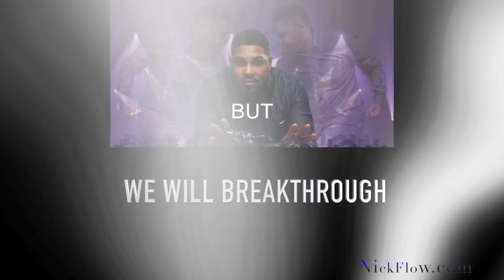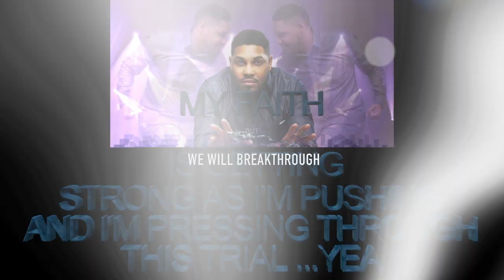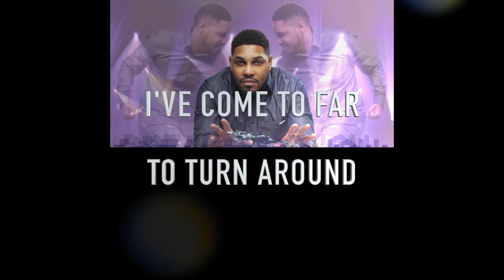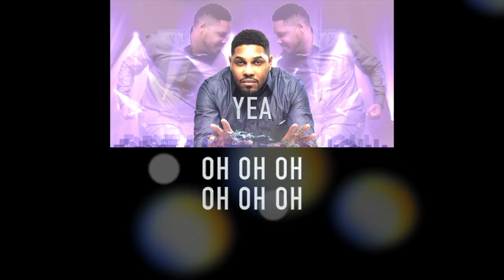Nick Hill BREAKTHROUGH Lyric Video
Breakthrough by Nick Hill;